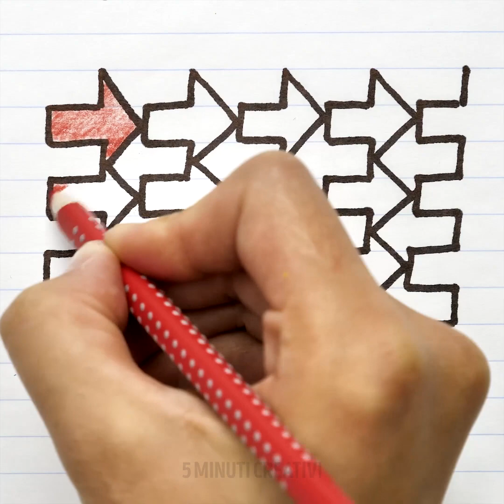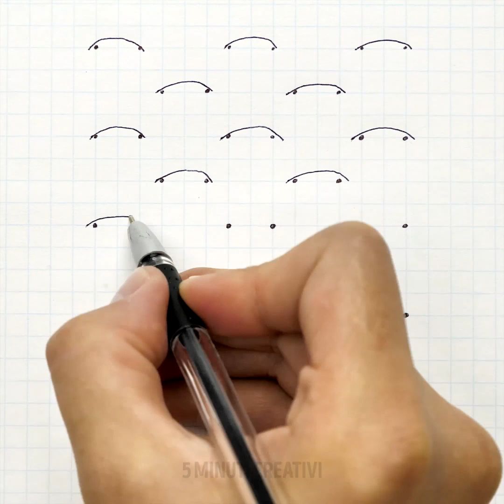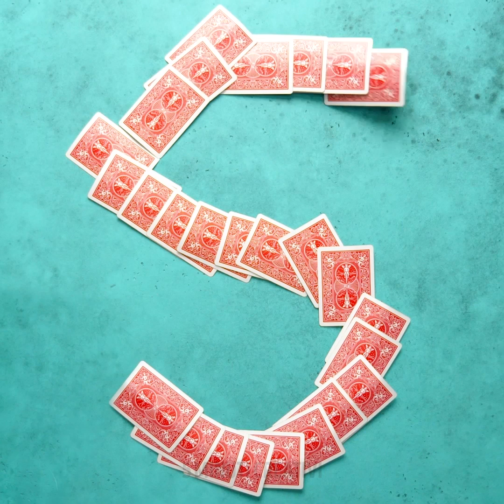25 DEI MIGLIORI FAI DA TE E CREAZIONI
VIDEO PER LA MEDITAZIONE E IL RELAX

Ti piace guardare i video che sono soddisfacenti? Ma lo sapevi che questi video sono molto utili in quanto aiutano a ridurre il livello di stress e l’ansia. Persino gli psicologi affermano che è molto positivo guardare questi video e li descrivono come un "massaggio cerebrale". Questi video sono molto meditativi e ci rendono più felici e rilassati. Un'altra cosa interessante è che guardando questo video troverai i segreti di alcuni processi come la produzione di caramelle o la produzione di ceramiche. Forse dopo aver visto questo video, sceglierai un hobby. Ad esempio, la produzione di ceramiche ha molti benefici mentali e per la salute in quanto aiuta a rilassarsi dopo una dura giornata di lavoro e per dimenticare i problemi quotidiani. La produzione di ceramiche ti aiuta a dimenticare le preoccupazioni e ti aiuta anche a creare qualcosa di molto bello ed elegante per casa. Sarai in grado di esplorare un mondo completamente nuovo.
Scommetto che adorerai il prossimo video che abbiamo preparato per te. Hai mai visto come sono fatte le caramelle? Rimarrai sorpresa ma è un processo molto meditativo! E siamo pronti a rivelare alcuni segreti. In realtà, il processo è molto semplice e prevede diverse fasi importanti. Il primo stadio è riscaldare lo sciroppo di zucchero per ottenere la consistenza del caramello. Successivamente, la sostanza viene versata su un tavolo per lasciarla raffreddare. In questa fase, vengono aggiunti vari sapori e fragranze. E la fase finale è quando i produttori di caramelle realizzano lecca-lecca o altre forme.
Guarda il nostro video fino alla fine per vedere questo fantastico processo!
Non dimenticare di condividere questo video con i tuoi amici!

Segnalibri:
00:09 Compilation stranamente soddisfacente
01:20 Tagliare la sabbia
04:27 Arte zentangle
11:10 Segreti della produzione delle caramelle
14:00 Segreti della produzione delle ceramiche